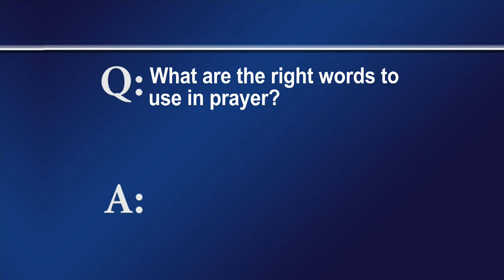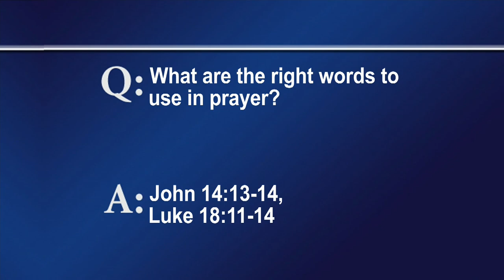FTLB JUNE 23 2024